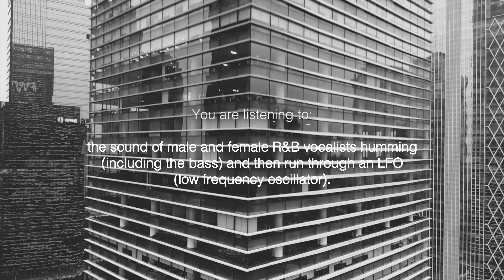Sonic Zest presents: Soul Hum - Preset Overview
Sonic Zest presents… Soul Hum

You are listening to the sound of male and female R&B vocalists humming and then run through an LFO.

Sonic Zest are creators of cinematic digital instruments for NI Kontakt.